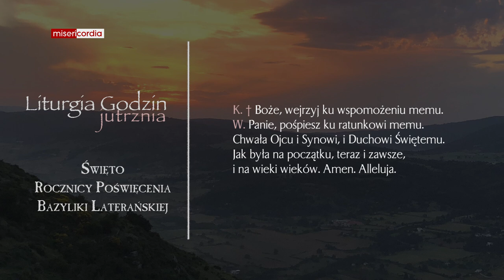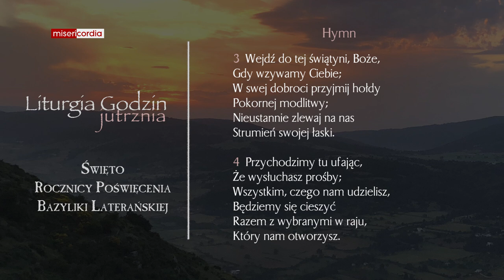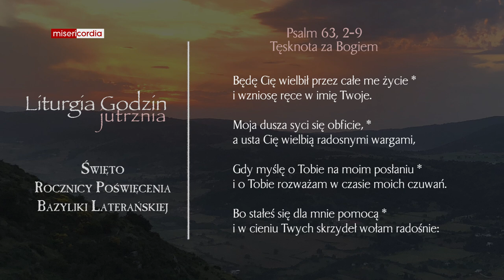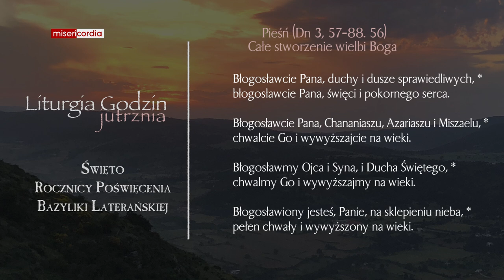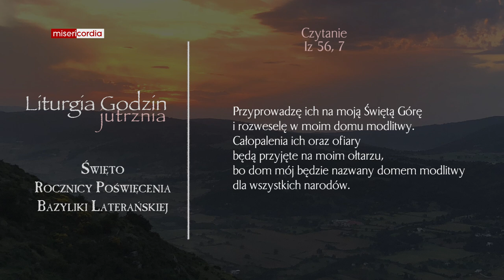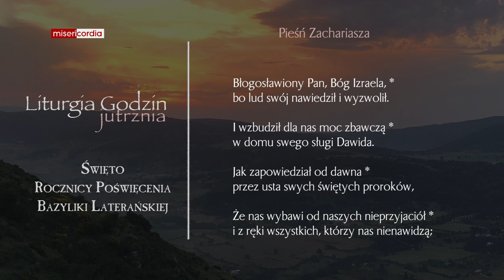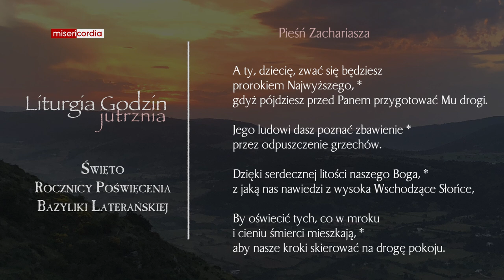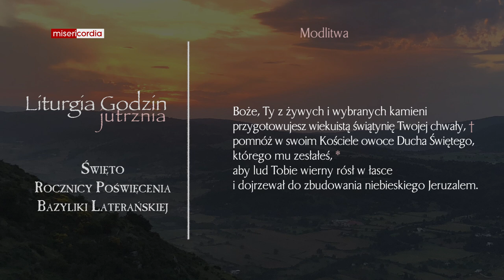Liturgia Godzin | Jutrznia | Święto rocznicy poświęcenia Bazyliki Laterańskiej